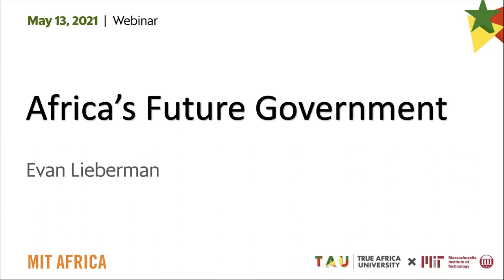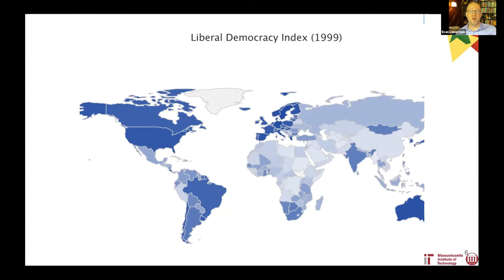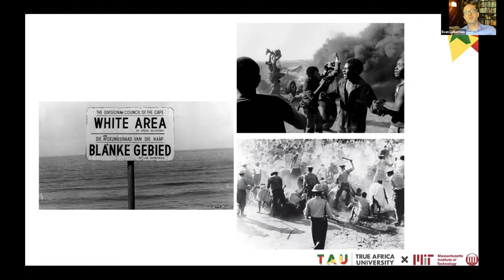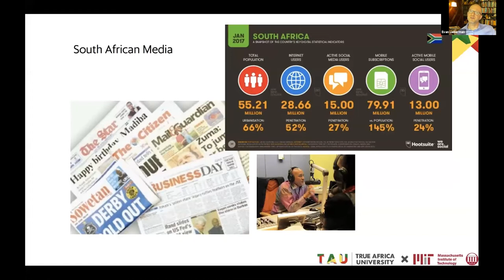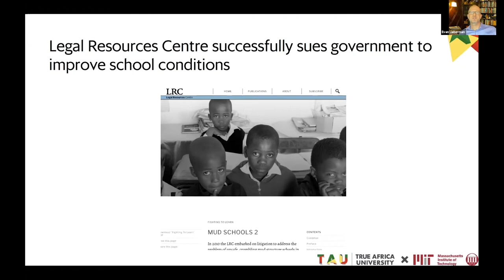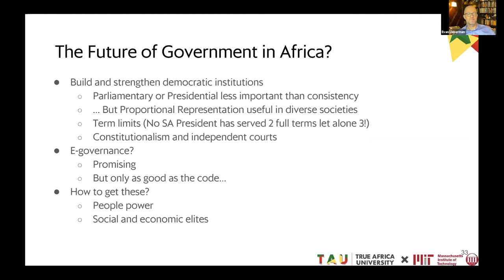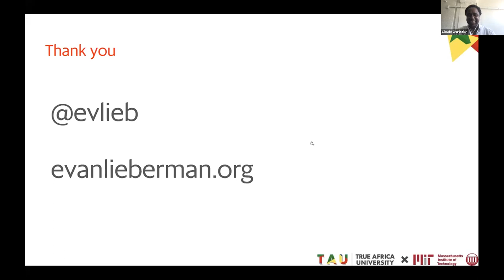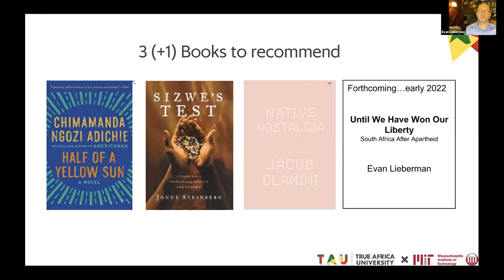MIT X TAU Series: Africa’s Future Government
The eleventh webinar in an eleven-part series focused on various aspects of sustainable development in Africa.

Constitutions, term limits, post-colonial activism, e-government

Featuring:

Evan Lieberman is the Total Professor of Political Science and Contemporary Africa. He conducts research in the field of comparative politics, with a focus on development and ethnic conflict in sub-Saharan Africa. Lieberman received his Ph.D. from the University of California, Berkeley.

He is the author of "Boundaries of Contagion: How Ethnic Politics have Shaped Government Responses to AIDS" (Princeton University Press 2009) and "Race and Regionalism in the Politics of Taxation in Brazil and South Africa" (Cambridge University Press 2003), and has published articles in the American Political Science Review, Annual Review of Political Science, Comparative Political Studies, Politics & Society, Studies in Comparative International Development, and World Development. Evan Lieberman is recipient of the 2014 David Collier Mid-Career Award, the 2010 Giovanni Sartori Book prize, the 2004 Mattei Dogan book prize, the 2002 Gabriel A. Almond dissertation award; and the 2002 Mary Parker Follett article award. He was a Fulbright fellow in South Africa in 1997-98, and a Robert Wood Johnson health policy scholar at Yale University in 2000-02. Previously, he was Professor and Associate Chair in the Department of Politics at Princeton University (2002-14).

About the MIT X TAU webinar series:

The Center for International Studies (CIS) has partnered with the newly launched TRUE Africa University (TAU) to host a webinar series focused on various aspects of sustainable development in Africa. Thursdays at noon EST, starting on March 4, TAU founder, MIT alumnus, and CIS research affiliate Claude Grunitzky, will interview the thinkers, shapers and doers who he sees as the inventors of the future of Africa. Each of the eleven webinars promises to be a genre-defining look into the opportunities and challenges facing the African continent and its people over the coming century. The CIS-TAU webinar series will be an opportunity for the MIT community and beyond to engage with luminaries such as Taiye Selasi, the Ghanaian-Nigerian author; Jeffrey Sachs, the American economist; and Iyinoluwa Aboyeji, the Nigerian serial entrepreneur behind some of Africa’s most valuable startups.

MIT-TAU Webinar Series | TRUE Africa University | View All Events

Also watch it on YouTube.